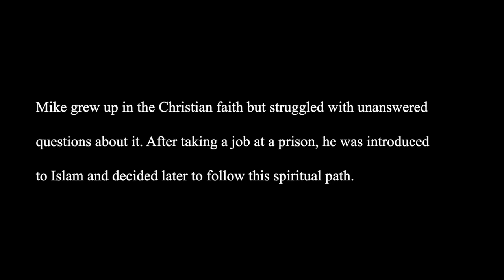Do not convert to islam just because it sounds good to your understanding.